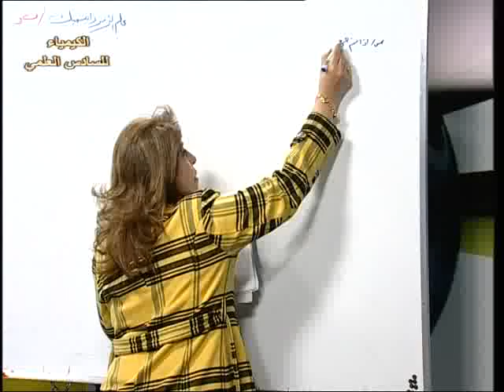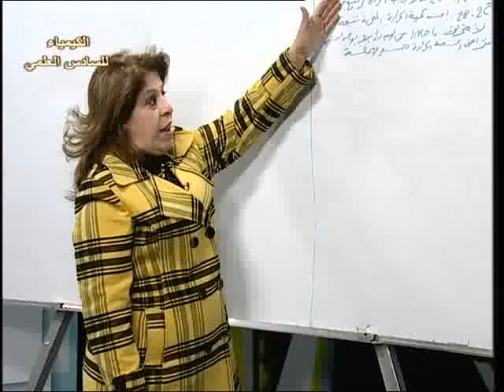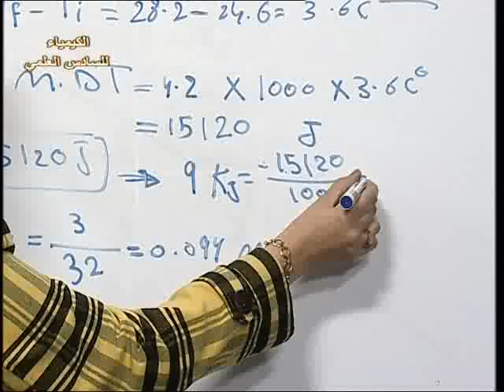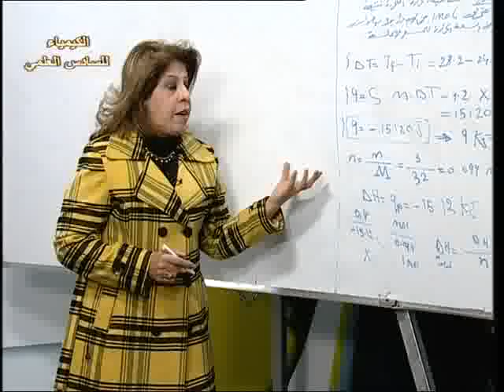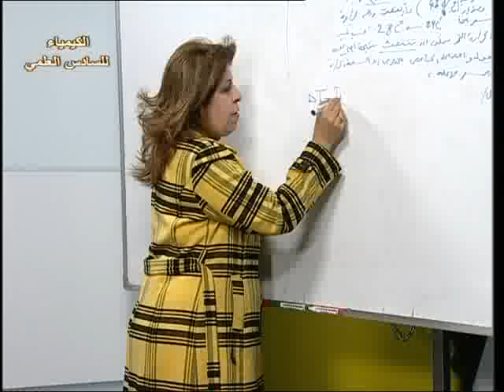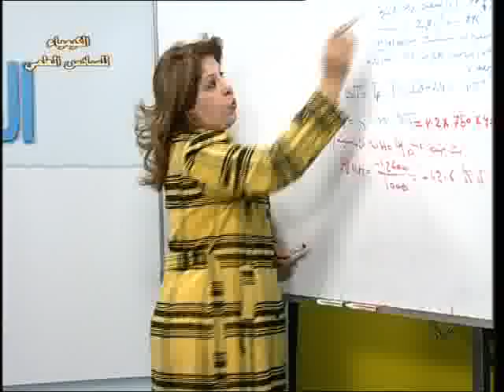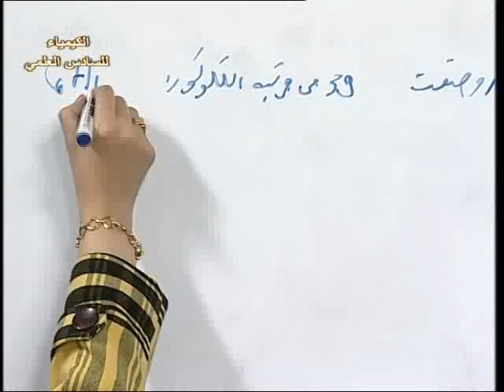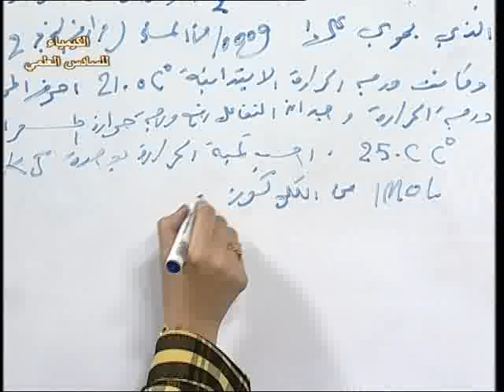8- كيمياء سادس علمي-الفصل الثالث-علم الثرمودانيك-ج3